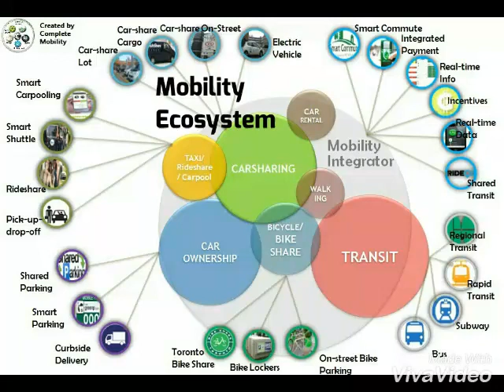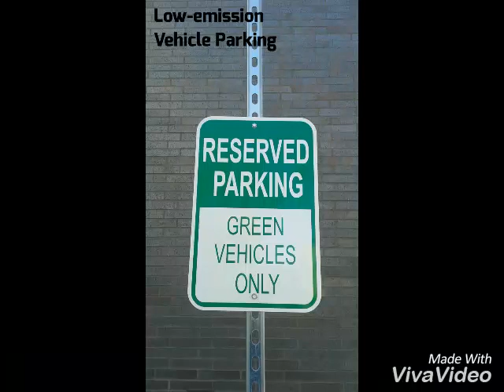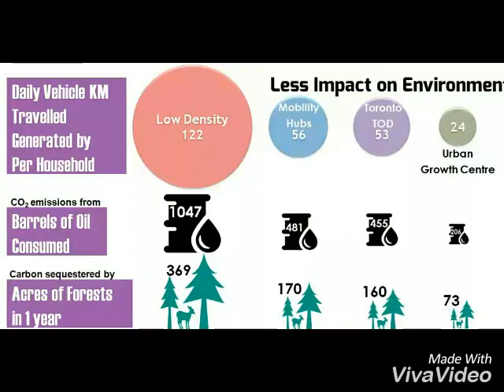Mobility Ecosystem: Reinventing Multimodal Mobility with Smart Ideas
Innovative design and smart technologies are reshaping the face of street, development pattern and planning regime that we never experienced over a century of mobility system.